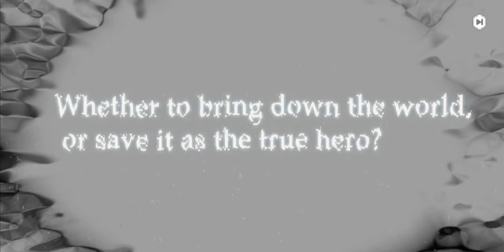Shield Hero RISE gameplay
Shield Hero: RISE (also known as The Rising of the Shield Hero: RISE) is a mobile game based on the anime series of the same name, licensed by Kadokawa Corporation. The game faithfully presents the anime's original story, characters, and core aesthetic, aiming to deliver a highly immersive experience to all. Embedded with diverse gameplay, it builds up an amazing world where players can have a blast and explore strategies at the same time. Here, you can customize hero talents and squad lineups to become the unstoppable and brave the waves of calamity.

== HIGHLIGHTS ==
RELIVE POPULAR ANIME SERIES
Experience the game world that transports you back to the story of The Rising of the Shield Hero! As the tide surges, the world starts to collapse under the threat of waves of calamity. The legendary heroes are summoned to defeat the waves and bear the burden of redemption. As you become the protagonist of the story, your grand journey will be witnessed. It's time to write your own history!

CUSTOMIZED HERO DEVELOPMENT
Just like in the anime, you can customize the shield stats and use them to your advantage in battle. Be a guardian who helps teammates survive, a shield master who maximizes the team's performance, or any type of hero as you wish—you can always find your way to fight against the waves!

ORIGINAL VOICE CAST
Meet the top-notch voice actors from Season 1 of The Rising of the Shield Hero—Ishikawa Kaito, Seto Asami, Hidaka Riba, and Matsuoka Yoshitsugu! Immerse yourself in the story and just feel the emotions transported beyond the screen as their voices breathe life into pixels!

BRAVE TIME TRAVEL COMPANIONS
After traveling back in time, you will set out for a thrilling and, possibly, romantic journey with interesting companions. Forge bonds with them, ignite the sparks of romance, and assemble the brave to defeat the waves and bring back home peace!